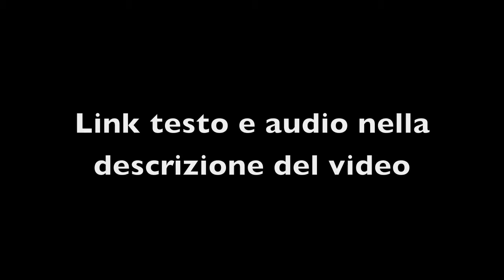Tutorial per La Grande Skitarrata 2018 - Anguriara di Giavenale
Sabato 9 giugno
Anguriara di Giavenale

Divertiamoci assieme!
I Demenzioni